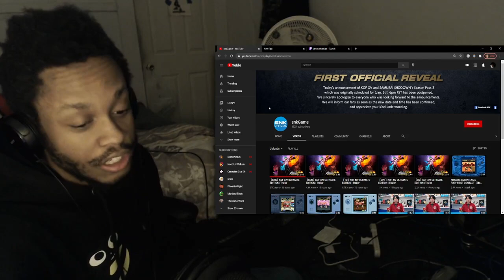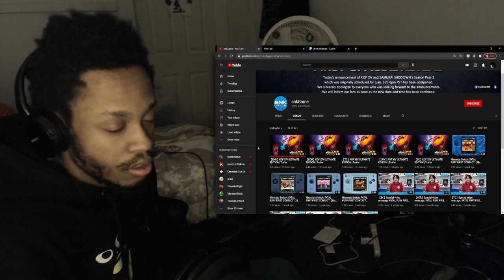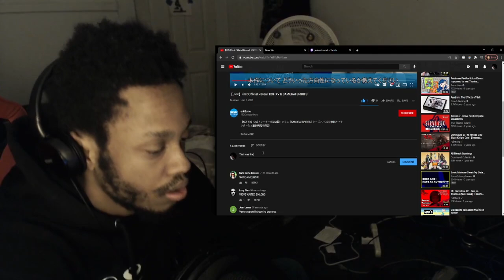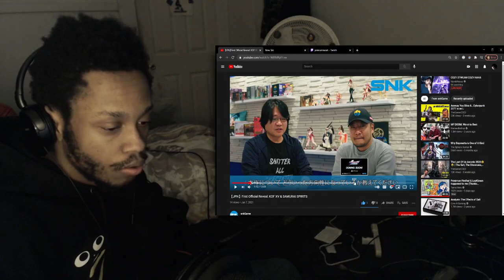The King of Fighters XV Reaction - jerimiahisaiah